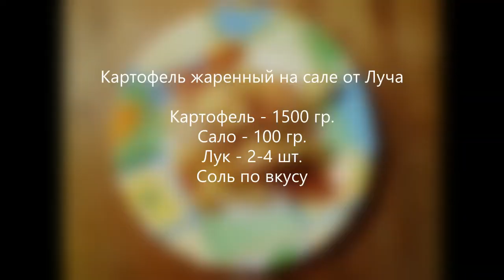Картошка жаренная на сале от Луча. Fried potatoes in lard. 猪油炸土豆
Продукты:

Сало - 100 гр.

Приятного аппетита!